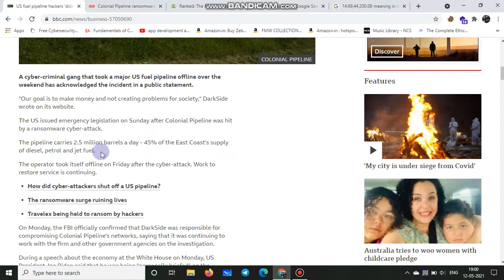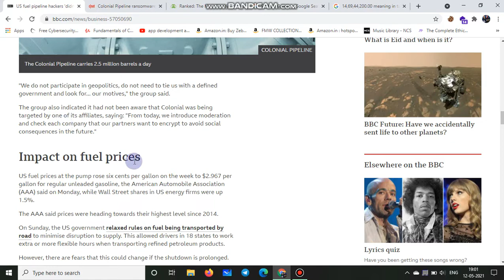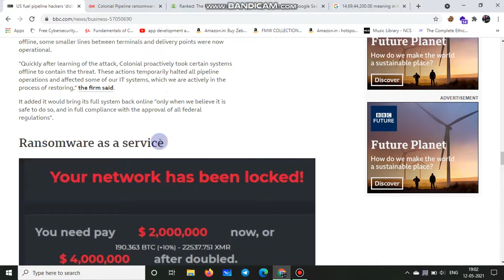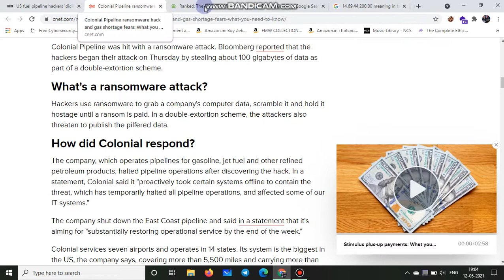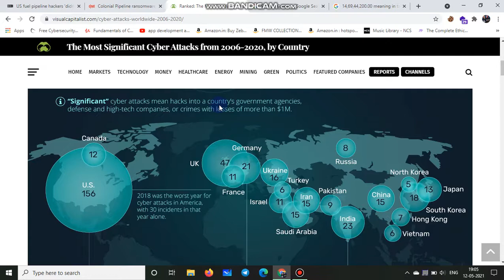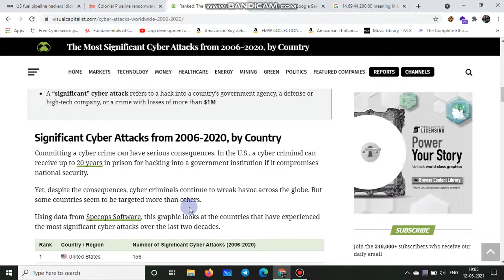TCS: #07 Hacking news | colonial pipeline hacked in ransomware| Tamil Cyber Security